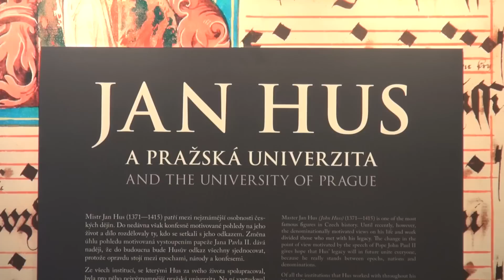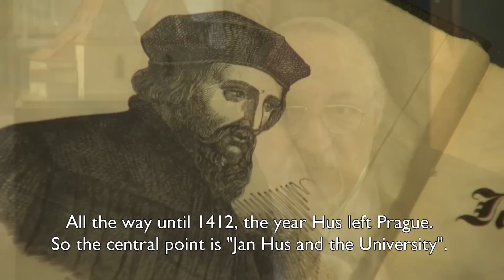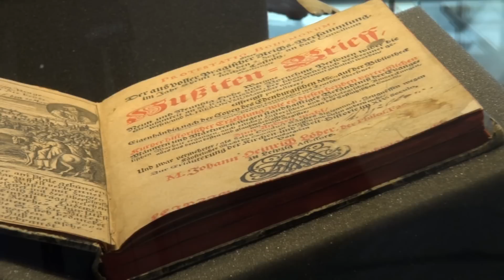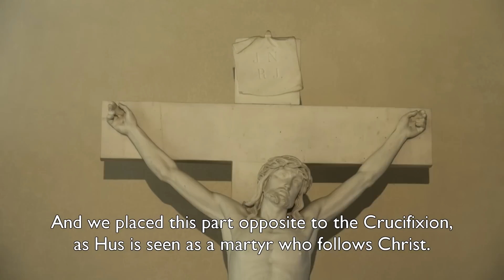Jan Hus and Prague University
This exhibition focuses on the relationship between Jan Hus and Prague University, where he was a student, teacher, and rector. The topic is divided into 11 thematic units, including Hus’s childhood and youth, his work at the Prague University, teaching and preaching activities, as well as explanations of his ideas which were reflected in his reform efforts and defiance against the Church authorities.
Carolinum building (the Cloister)
Ovocný trh 3, Prague 1
28/4/2015 – 28/8/2015
open daily: 10:00 am–6:00pm
free entry
the exhibition is in Czech and ENGLISH language